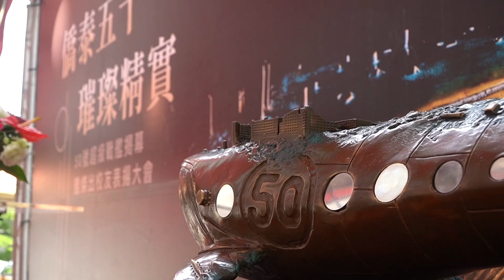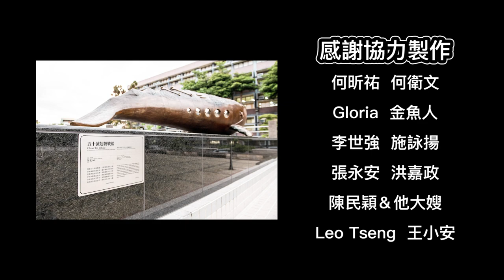超認真製造大型銅件 金屬鑄造回母校僑泰高中做雕塑 How to make giant metal sculpture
再說沒教做東西 我就施展超能力囉🧙‍♂

【熱門影片】
1台車床抵6間工廠 車床基礎介紹 傳統車床 CNC 自動化整合 Taiwan lathe history (traditional lathe , CNC, DMG MORI )